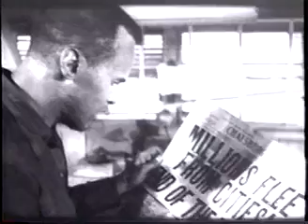1959 The World The Flesh And The Devil Trailer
1959 The World, the Flesh and the Devil

A miner trapped in a cave-in resurfaces, and upon discovering mankind has been wiped out in a nuclear holocaust, sets out to find other survivors.

Directed by Ranald MacDougall
Written by M.P. Shiel, Ferdinand Reyher, Ranald MacDougall

The Trivia
To film the striking images of a deserted New York City, the cast and crew had to start filming at dawn in order to capture the city before the early morning rush. This gave them no more than an hour or two per day in which to film the sequence.

On the bookshelf behind the bed in which Ben Thacker is recovering, is a copy of "The Proud Land" by James Lee Bartlow. This is the book supposedly written by Bartlow, played by Dick Powell in The Bad and the Beautiful (1952).

When Ralph marks his route to New York City on the map, he starts at a point in the center of Pennsylvania. There is no real town of Chatsburg in PA, but there is a town near his starting point called "Bellefonte" (the character Ralph Burton in the movie is played by Harry Belafonte).